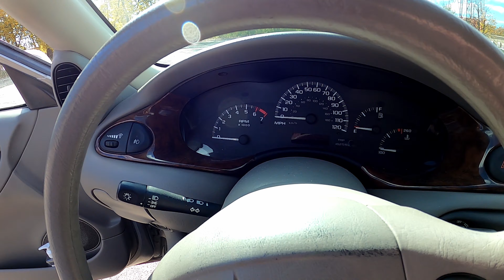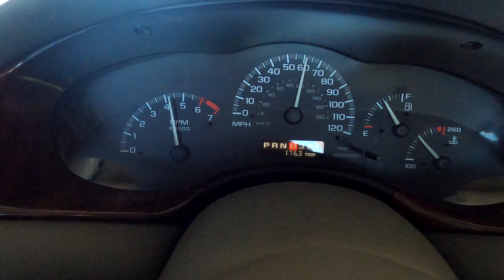Learn How Buying A New Car Is Saving Me Money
If you take a step back and really focus on the things you want most in life, there is a big chance you can already afford it by giving up the little things that don't mean much to you.

In this video I talk about how I was able to save over $300 a month with only a few simple changes to what and where I spent my money. I didn't get a second job, or get a raise at my current job.